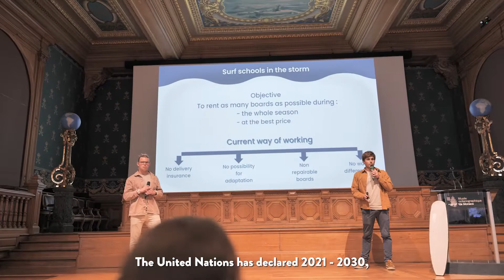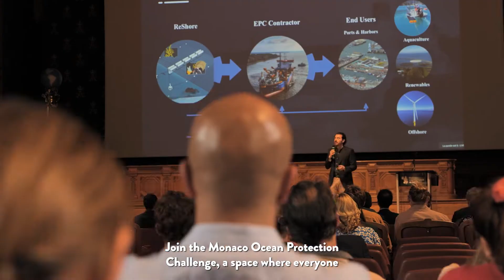Monaco Ocean Protection Challenge 2022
The Monaco Ocean Protection Challenge is an international business plan pitching competition showcasing new business concepts and models with a measurable positive environmental impact on the ocean.

The competition is open to students in different fields from around the world, as well as to entrepreneurs who have set up their businesses in the past 2 years.